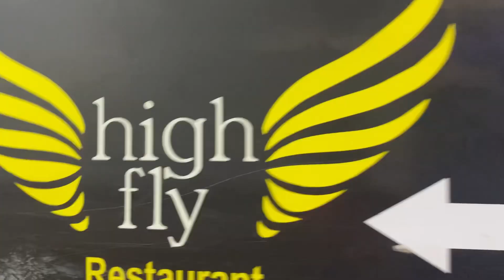31st party 🎉🥳 | Engagement anniversary celebration | Marathi vlog | Vlog 121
Intro background music by : KC. B Vlog

Hello everyone, We Anup & Vaidehi.We love to share our stories with all of you we share every little thing that happen in our life along with this we share information about every festival, marathi rituals through our vlogs. All the vlogs are in Marathi which is our mother tongue and we should feel proud about our mother tongue and we should support each other to achieve success.. Thank you for watching and supporting us.

Do Follow US on Instargram For Daily Updates @anvaihi_world